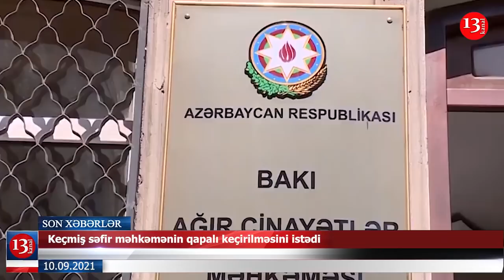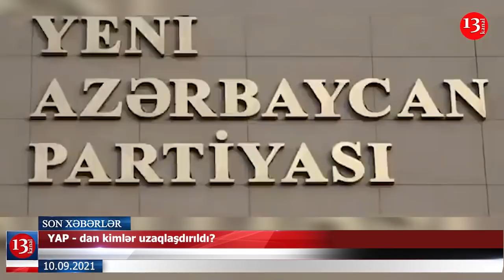YAP-da KÜTLƏVİ İXTİSARLAR başladı; NƏ BAŞ VERİR?; Keçmiş Səfir məhkəmədə ETİRAZ ETDİ